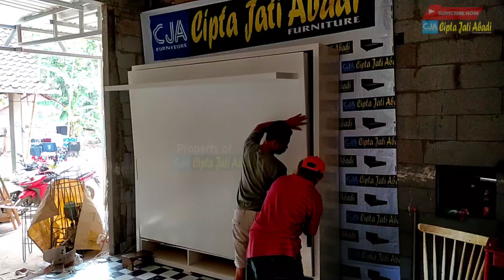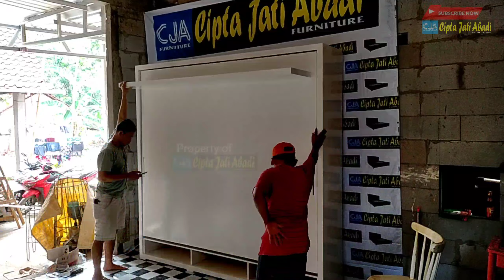WALL BED PROSESS SETTING 🔴 Proses penyetelan tempat tidur lipat dinding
Proses penyetelan dan perakitan wall bed dg akselerasi di percepat...